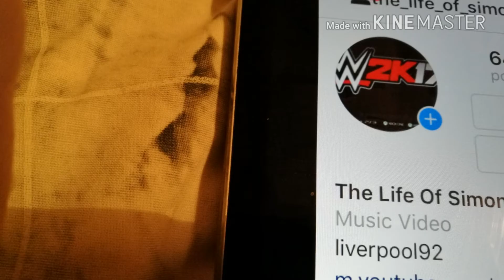That's a relaxing Sunday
Gone up Sunday morning had a shower got Windows had something to eat and Joanna I'm playing PlayStation 4